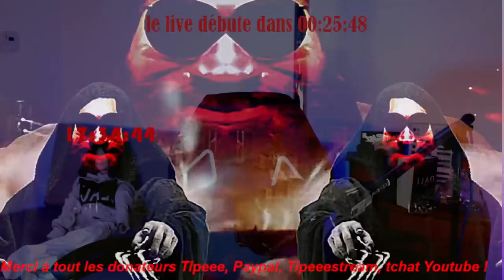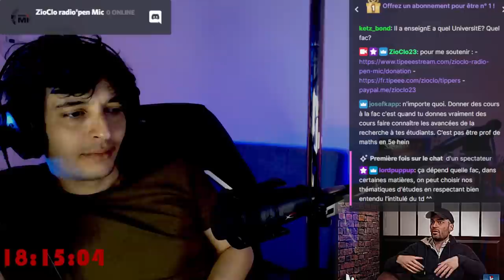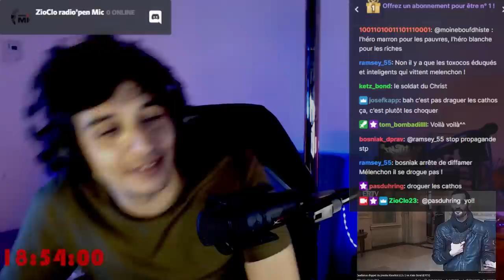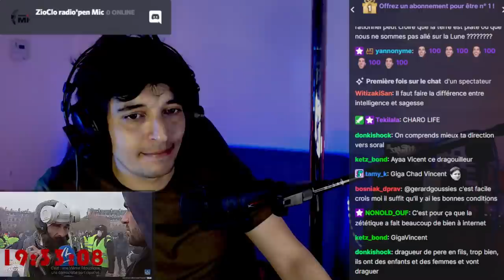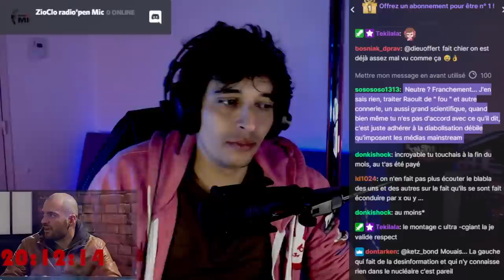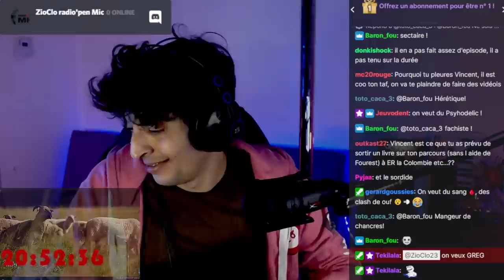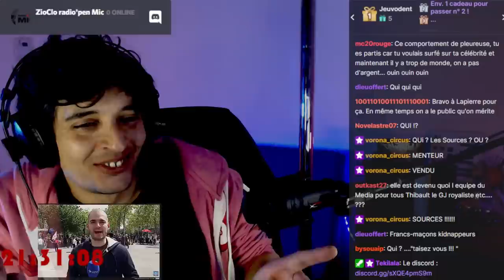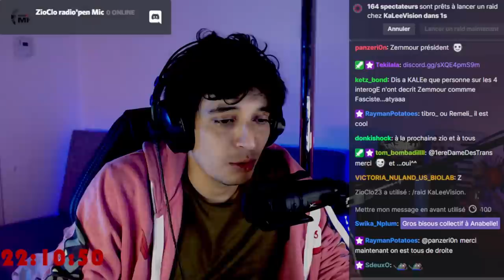O.E.P. De Soral à "Le média pour tous"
pour soutenir "Le média pour tous"!

 L'interview de Vincent Lapierre de "ER" à "Le média pour tous" itinéraire d'un autodidacte!
Chaine Twitch en attendant que YouTube règle la situation et en refuge de La ZioCloDi:

0:00:00 Intro (Un peu de son)
0:20:38 Début du Live
0:25:18 Présentation de Vincent Lapierre
0:29:24 Bonsoir Vincent
0:45:23 Reconversion professionnel
0:51:48 Début chez E&R
0:57:00 Le début des embrouilles
1:05:37 Quand tu commence à comprendre?
1:19:56 Quand tu te dit "faut bouger"?
1:28:54 Conversano Vs. Soral chez Dieudo
1:33:26 Dieudo en Agent commercial
1:38:28 Soral el Diablo?
1:57:29 Soral un peu conspi?
2:10:25 Ou en est E&R?
2:18:10 "Le Media pour Tous" c'est quoi?
2:28:41 La terre et la lune plate...
2:40:22 Le lancement du Media pour Tous
2:54:26 La Mafia E&R
3:03:43 Le Gang des imprimeurs Franc Mac Wooow
3:16:09 Comment on passe de ER à LMPT?
3:31:00 Petite critique sur la zététique
3:43:36 Débat Greg Tabibian / Primum
3:59:14 Ou en est le Media pour Tous?
4:13:44 La ConfuZIOsphere
4:19:12 Vincent chez Radio J, c'est possible?
4:22:46 T'est ou politiquement?
4:26:47 Tu continue à lire les com?
4:30:44 Pourquoi tu déteste les manga?
4:37:19 La Question ULTIME!!!
4:41:08 Fin du Live

Suite à mon ban d'hier je vous explique tout en quelque minute et ce soir je serais chez Psyhodelik pour expliquer la situation; Merci à tout les soutien sur twitter La ZioClodi Lusty, Pazen, L'œil de L'élite , keup's, Fyek etc ...

Suite à mon ban d'hier je vous explique tout en quelque minute et ce soir je serais chez psyhodelik pour expliquer la situation; Merci à tout les soutien sur twitter La zioClodi Lusty, PAzen, L'oeil de L'élite ,keup's, Fyek etc ...